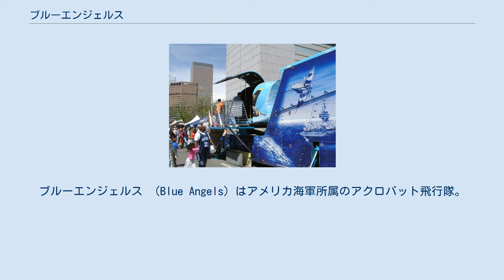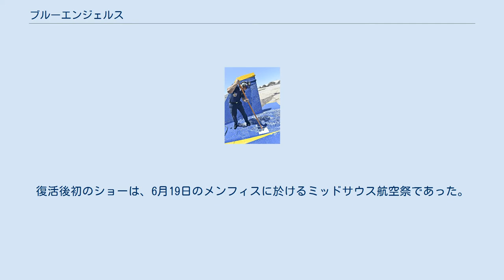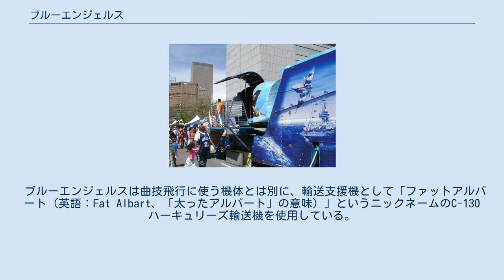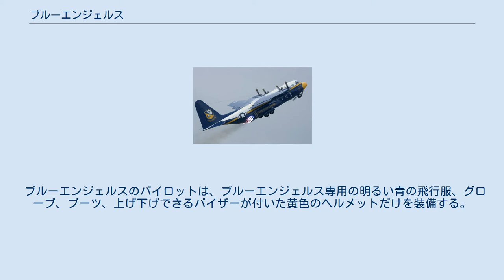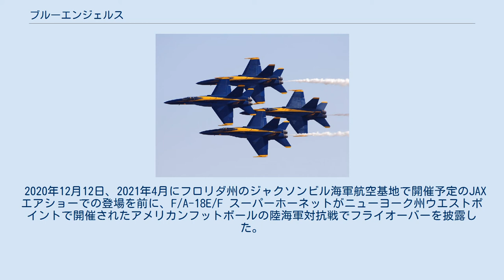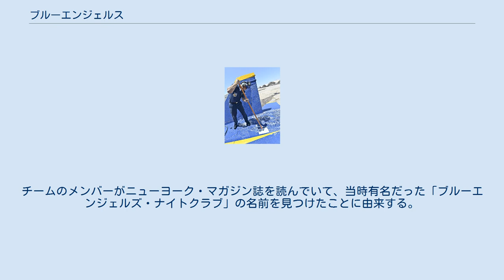ブルーエンジェルス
チェスター・ニミッツ
ブルーエンジェルス （Blue Angels）はアメリカ海軍所属のアクロバット飛行隊。
現在の本拠地はフロリダ州のペンサコーラ海軍航空基地。
通称「ブルーズ (Blues)」。
 昔から、アメリカ空軍のアクロバット飛行チーム「サンダーバーズ」とライバル関係にあり、共に世界でも高レベルのアクロバット飛行能力を誇る。
 第二次世界大戦終結時に、「大衆の海軍航空兵力への関心を維持しておく事」を意図して、チェスター・ニミッツ提督の指示で、1946年4月24日に組織された。
 それから1年とたたない1946年6月、本拠地であるアメリカ合衆国フロリダ州のジャクソンビル海軍航空基地で最初のデモンストレーション飛行を行った。
初期飛行時の機体はグラマンF6F ヘルキャットの3機編隊で、先導機はロイ・ブッチ・ボリス少佐だった。
 すぐ2ヶ月後の1946年8月25日に、機体はグラマンF8F ベアキャットに移行した。
この時初めて、有名な「ダイヤモンド編隊」を披露した。
 初期には編隊アクロバットだけでなく、「Beetle Bomb」と名付けられた黄色のT-6 テキサン練習機（日の丸が描かれ、日本軍機を連想させていた）を「敵役」に、3機のF6FがT6を追い回し、最後にT6が白いスモークを吐いてヨタヨタと落ちて（降りて）ゆく「撃墜ショー」ともいうべき模擬空中戦も実施されていた。
 1949年8月には、機体をブルーエンジェルス初のジェット艦上戦闘機であるF9F-2 パンサーに移行した。
 1950年8月、朝鮮戦争によって活動を停止。
ブルーエンジェルスのメンバーは航空母艦「プリンストン」（CV-37,USS Princeton）の第191戦闘機隊（VF-191,"Satan's Kitten"）の中核として編入された。
 次の年、彼らはテキサス州のコーパスクリスティ海軍航空隊基地で再編成され、機体もパンサーの改良版であるF9F-5 パンサーに移行した。
復活後初のショーは、6月19日のメンフィスに於けるミッドサウス航空祭であった。
ここに本拠地を置いている間に、パンサーの主翼を後退翼に改良したF9F-8 クーガーに移行している。
1954年冬、本拠地を現在のペンサコーラ海軍航空基地に移転するまで、ここを本拠地としている。
1956年には、初の国外遠征としてカナダ・トロントでショーを行っている。
 続く20年の間に、ブルーエンジェルスは2回の機体の移行を行っている。
グラマンF11F-1 タイガー（1957年。1959年より機首を延長した後期型に更新）、そしてマクドネル・ダグラス社のF-4J ファントムII（1969年）である。
1971年秋には、創設25周年を記念した極東ツアー（韓国・日本・台湾・フィリピン・グアム）の一環として日本を訪れ、航空自衛隊小牧基地でショーを行っている。
また、1961年12月からは、日本でブルーエンジェルスを舞台にしたテレビドラマ「ジェットパイロット」が放送されている。
1970年の中央アメリカ（プエルトリコ・パナマ・エクアドル）ハワイツアーの様子は、記録映画「ブルーエンゼル」として劇場公開された。
 1974年12月、海軍デモンストレーション飛行チームはマクドネル・ダグラス社のA-4F スカイホークを運用し始め、そして海軍デモンストレーション飛行部隊に編入された。
この再編では編隊指揮官とは別に部隊指揮官の設置を認め、サポートの士官も加えて、「海軍入隊者募集作業の支援」という戦隊のミッションを再定義した。
トニー・レス中佐が、最初の部隊指揮官となった。
 1986年11月8日、40周年記念式典の際に、マクドネル・ダグラスF/A-18 ホーネットを初公開した。
ホーネットは現役の機材であるが、使用されているのは初期の生産ロットで、電子機器等は当時の作戦機と同じであるが降着装置が航空母艦運用に適さないタイプなのでブルーエンジェルスの使用機材にまわされた。
機体の塗装は美しいが実際の機体は古く、しばしばトラブルに悩まされ予備機（複座のB型）である7番機、8番機を使用する場合も多いことから、2008年度会計でF/A-18C/Dに変更されることが決定し、数機がC型になっている。
2015年には機体をF/A-18Eに更新することが発表された。
 ブルーエンジェルスは曲技飛行に使う機体とは別に、輸送支援機として「ファットアルバート（英語：Fat Albart、「太ったアルバート」の意味）」というニックネーム...